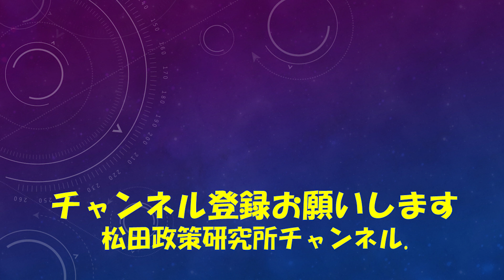松田学のニュース解説 国会議員はもっと勉強を！ゼロコロナはあり得ない！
松田政策研究所FB